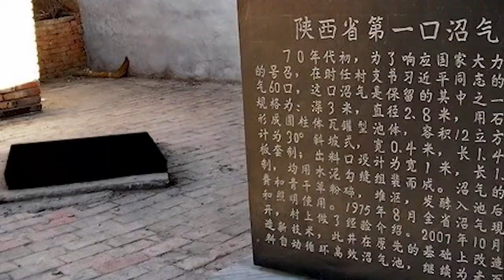【备份】【辱共】狂人日记 中国0元购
本视频只出于备份目的

播放量+1陈睿没个🐴